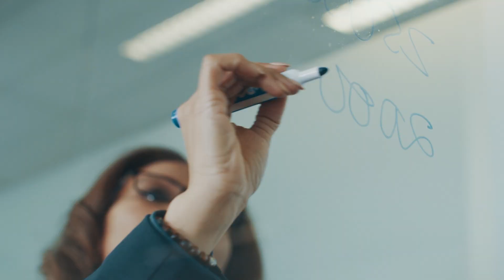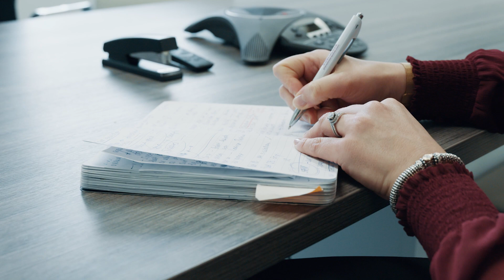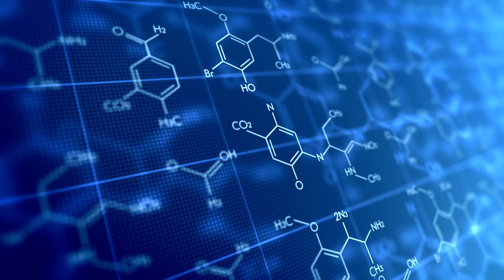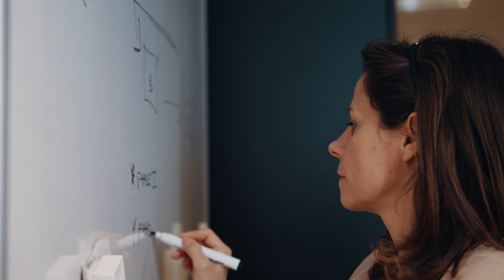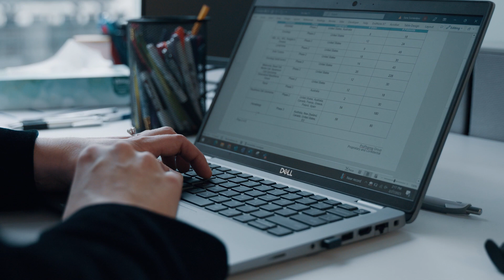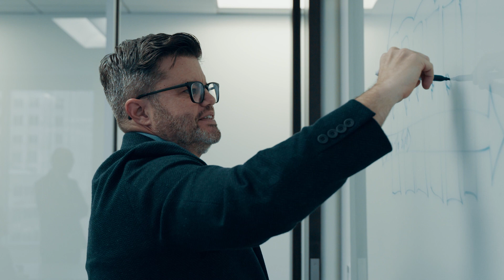ProPharma: Inspiring the Future of Life Sciences to Deliver a Better Tomorrow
The CRO industry offers both full-service and Functional Service Provider (FSP) solutions, with FSPs providing specific services and being in high demand by more significant sponsors. The FSP market is expected to reach $21 billion by 2027. However, traditional CROs rely on scale-based economic models that favor bigger companies. While some have created biotech arms to focus on smaller programs, this solution still follows the same financial framework as their larger counterparts.

A customized solution that combines traditional services with functional expertise and peer-to-peer collaboration, could benefit the industry and lead to better patient outcomes by increasing diversity and the number of products reaching the market.

For the past 20 years, ProPharma has improved the health and wellness of patients by providing advice and expertise that empowers biotech, med device, and pharmaceutical organizations of all sizes to confidently advance scientific breakthroughs and introduce new therapies.